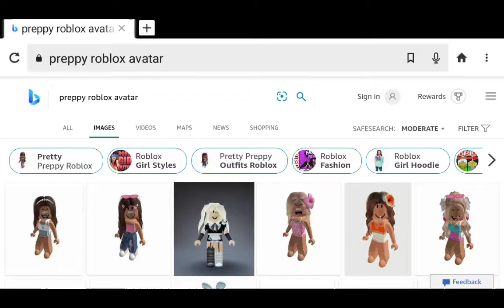Search Trend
Hello, this is a search trend. It's not so good since I took so long and I had no idea how to make one. I might post an updated one in the future. Who knows. But other than that, hope you all enjoy this not updated one! 😁